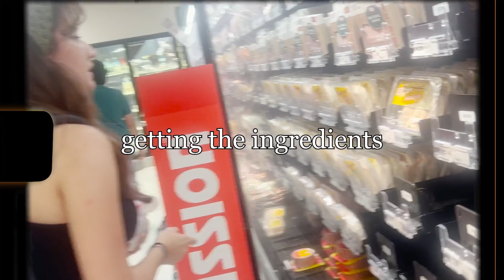Asking UT STUDENTS what their favorite PIZZA TOPPING is! | HookBang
Trinity, Ivan, Nayeon, and Averie go around the Forty Acres asking students what their favorite pizza topping is. Then, they're putting it all on ONE PIZZA! Will it be good? Let's find out!

HookBang is an Austin-based, student-run variety show about food! Local restaurant showcases, food rankings, cooking challenges, and much more!